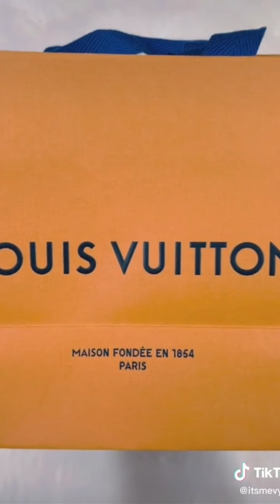luxury unboxing tiktok compilation • Louis Vuitton Chanel Dior • part 4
Luxury unboxing